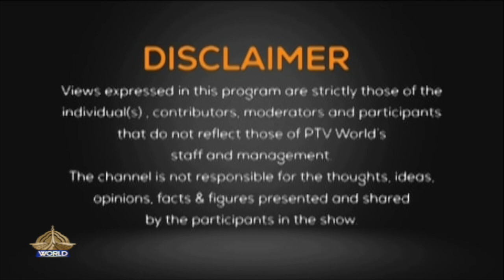Views On News 28 05 24 ISRAELI AGGRESSION ON GAZA CONTINUES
Topic:
ISRAELI AGGRESSION ON GAZA CONTINUES

Guests

Air Marshal (R) M. Ashfaque Arain
Senior Analyst

 Abu Baker Younis
Arab Journalist

Shahid M.G Kiani
Former Ambassador